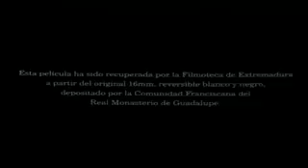EXTREMADURA: Guapalupe 1928.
Imágenes del 12 de octubre de 1928, sobre la Coronación de la Virgen de Guadalupe, Patrona de Extremadura como Reina de las Españas.